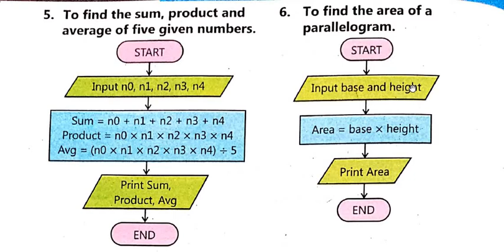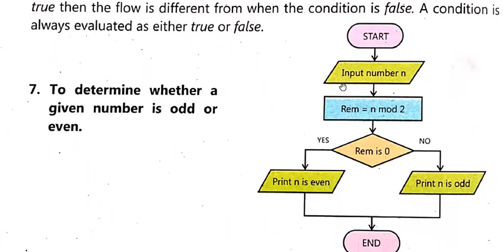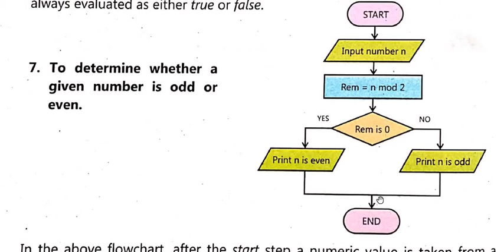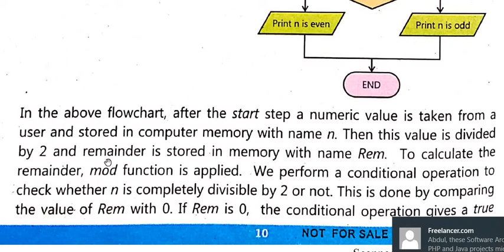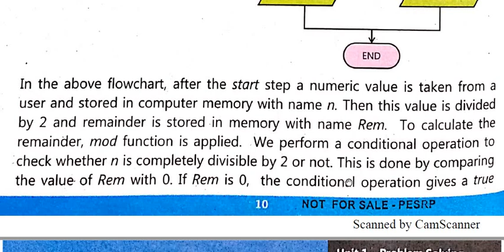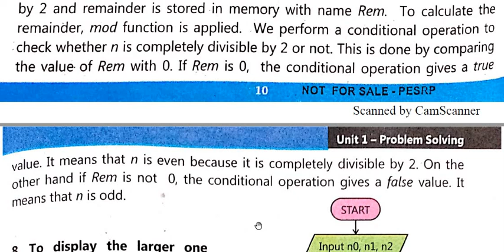Flow Chart Examples | Ch 1 Problem Solving | 9th Computer New Edition | New Syllabus 9th Computer